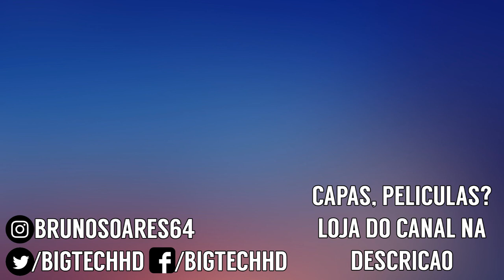Elephone A6 Mini PT-BR | Elegante e barato, vale a pena? | BigTech